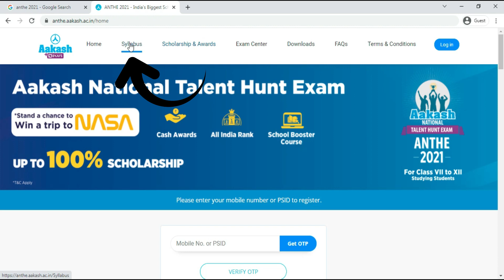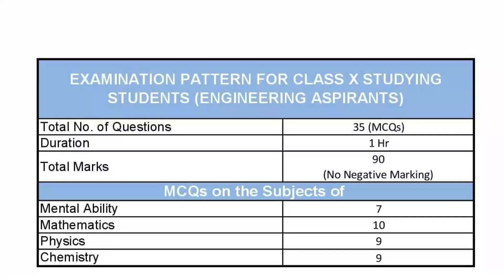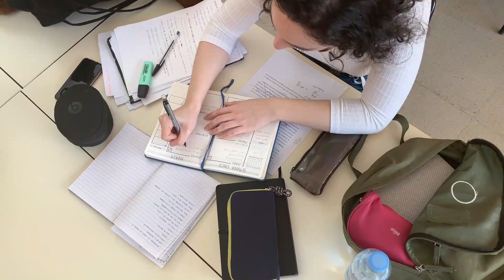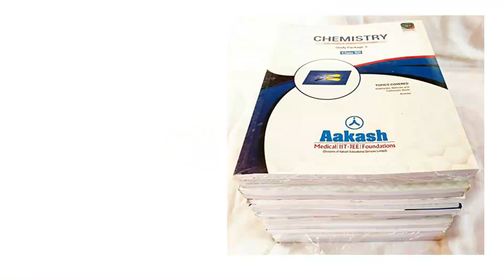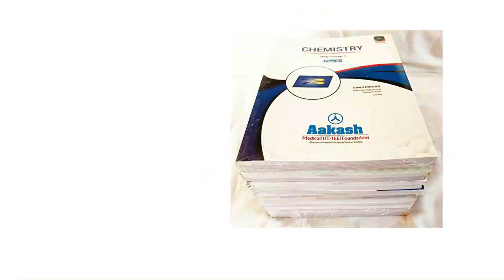ANTHE 2022 Preparation @AakashEducation || Toppers Talk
Hello Students,
Welcome back to the Toppers Talk,
In this video, I am sharing the preparation tips for the Anthe 2022 preparation to get the best Rank All India Rank Top 100.

I am also sharing the best books for the Anthe 202 preparation for your more convenient purpose, it will definitely help you a lot to boost your academic skill.

I hope this video will be helpful for your.

Your single SUBSCRIPTION is valuable for us.
Thanks.